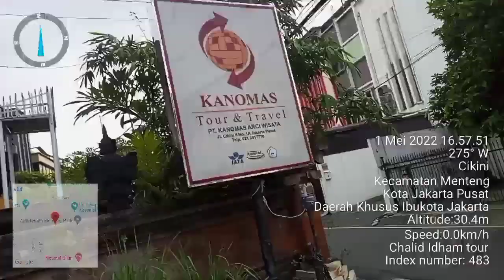Malam Takbiran Di Desa Sukaseneng